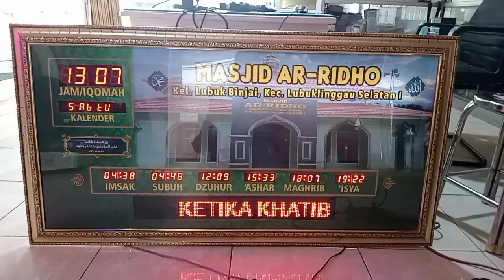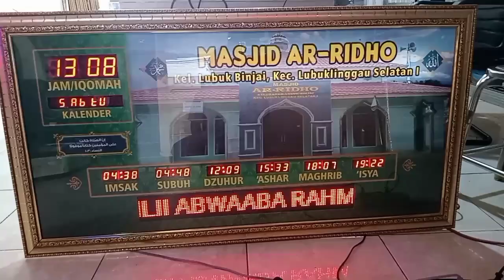menerima service jam waktu sholat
menerima service jam waktu sholat dengan berbagai macam type dan menjual jam waktu sholat